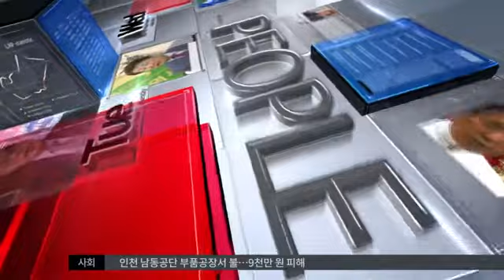[대구MBC뉴스] 장원용국장의이슈앤피플- 무소속 홍의락 당선인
내용: 장원용국장의이슈앤피플- 무소속 홍의락 당선인 - 장원용 보도국장